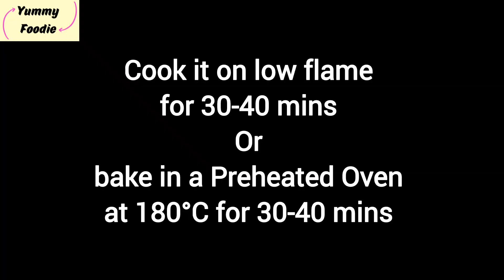Super Soft Marble Cake Recipe Without Oven | Easy Marble Cake Recipe | Zebra Cake at Home